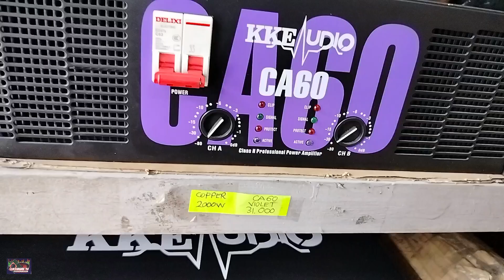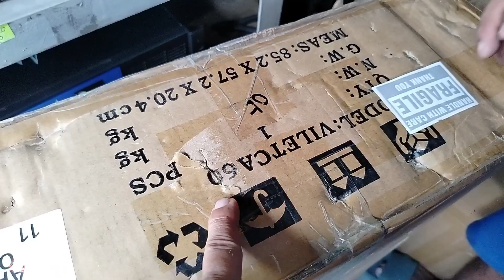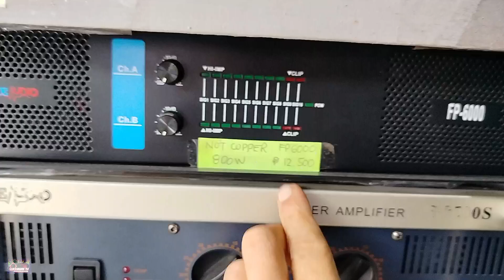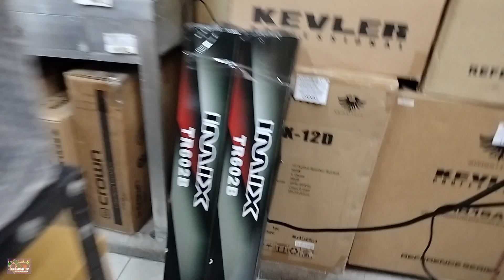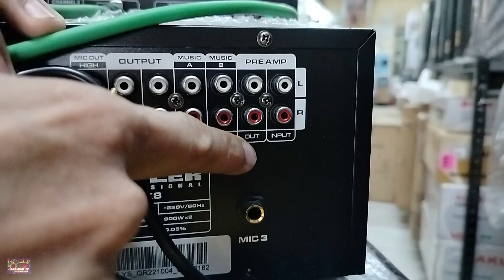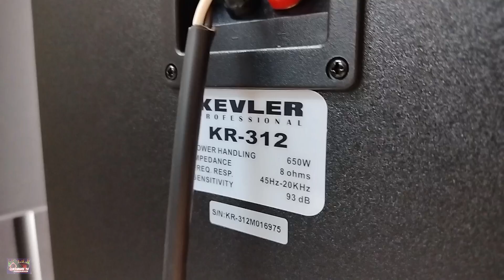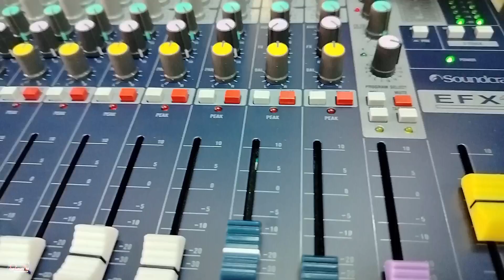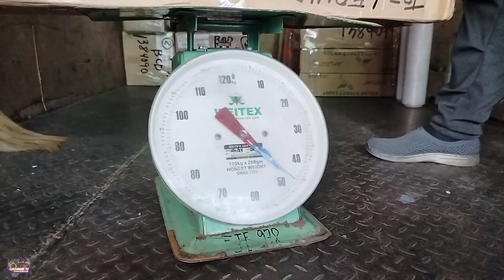ito pa sa pang Low Budget na hanap mo mga power amplifier sa Malabon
Ito pa sa Low Budget na hanap nyo, mga power amplifier sa Malabon

1. Battle mode activated DJ Christian Nayve
2. Beautiful in white - Reggaeton
3. Stiches & Burn - Reggaeton
4. Love is all around - Reggaeton
5. Banyo Queen - Tropavibes reggae
6. Billie Jean remix